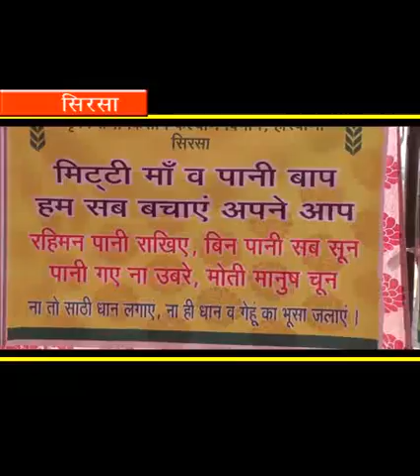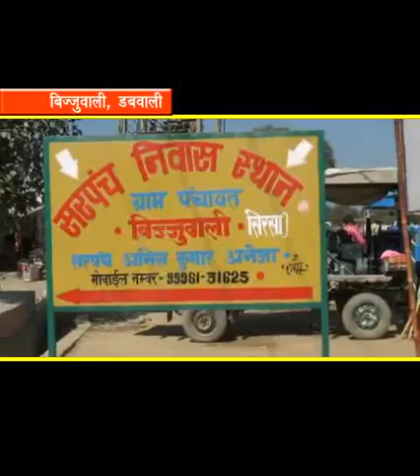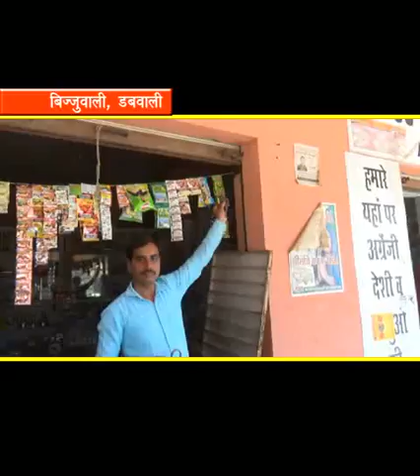DAILY HALCHAL K HARYANA 04- 3-17